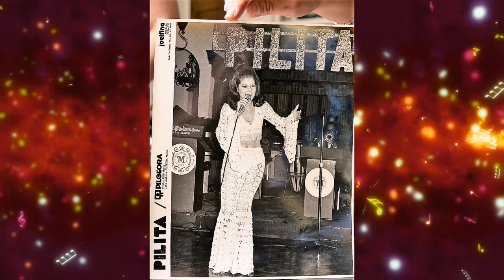I'll Never Sing Another Song | Pilita Corrales | Come & Sing-Along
This was put together for Pilita's birthday celebration back in August 2018. The music, "I'll Never Sing Another Song," is very dear to Pilita's heart.

The photos and the minus one used in this video are from Pilita's archives, while the clip with Sarah G. was taken by her staff with the use of her mobile phone.

Pilita – Asia’s Queen of Song -- the name embodies a long and colorful history of first-class entertainment and speaks of a beautiful top caliber singer from the Philippines, known worldwide, and with credits too many to count.

Pilita Corrales is known throughout her native Philippines as a star beyond compare. All singers who have followed the spectacular trajectory of her career have only wished to make such an indelible mark in the world of entertainment.

Pilita has been awarded every possible citation for her rare artistry, her inimitable singing style in several languages, her unprecedented success in the recording industry, for doing command performances for different heads of state, and her deep commitment and involvement in charitable causes.

Often called a living legend, Pilita, in her teens, was a strikingly beautiful aspiring singer of Spanish songs on the radio in Manila.

Her brilliant career, however, was launched in Australia in 1958.  She was received with unparalleled excitement and affection and created such a great impact that a street in Melbourne was named after her.

When she returned to the Philippines, Pilita’s star just kept climbing higher.  She headlined prime-time television, concerts, movies, and stage presentations.

Today, after over five decades of a successful career, Pilita continues to be sought after and acclaimed and adored by fans of all ages in the Philippines and all over the world.

- Conchita Razon